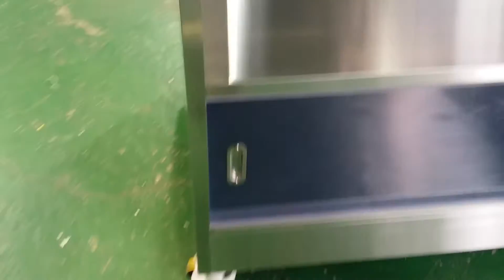170331 DAF 보관함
17030292(LHM)